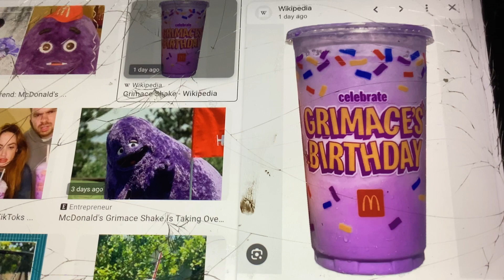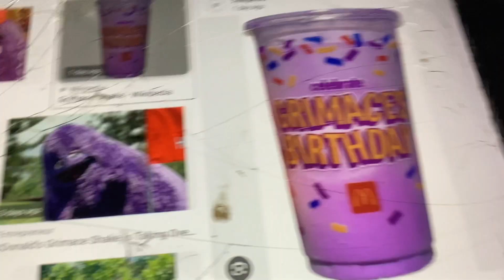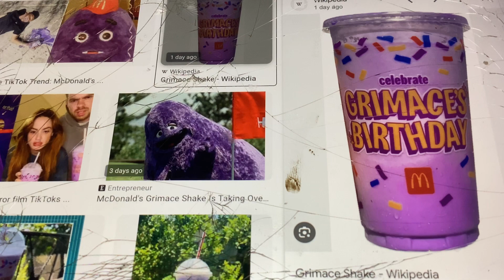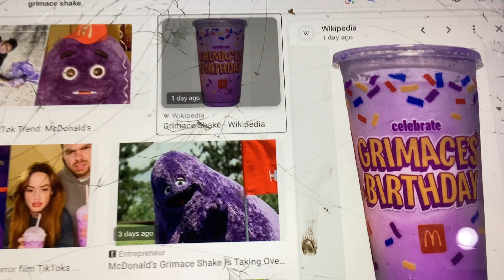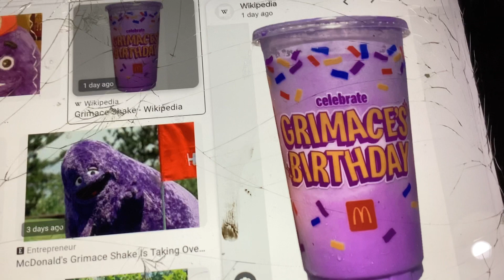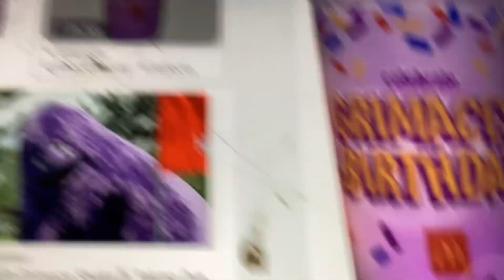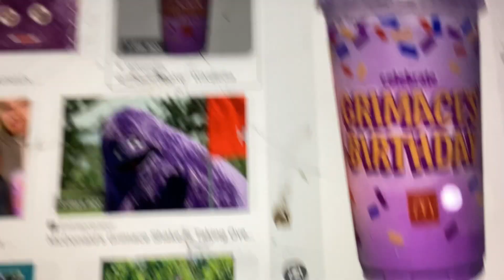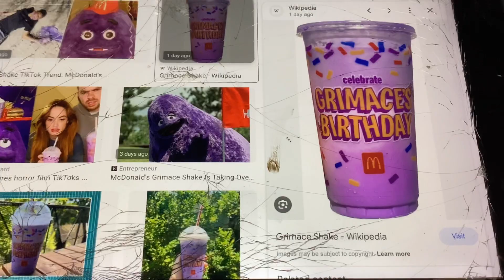TWL Rants: Grimace Shake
I’m Very Lucky I NEVER Bought This Drink In This Year Of 2023!